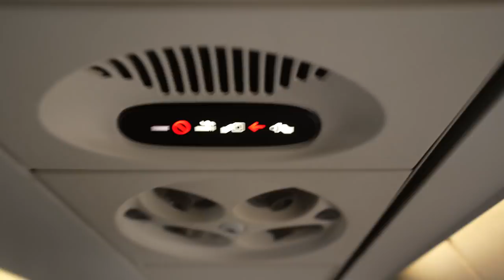THE BARREL OF MY LIFE IN MEXICO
OFFSET YOUR CARBON FOOTPRINT

We are back! It's been a long time since uploading but I'm glad to be back on the program. I've been so busy traveling and filming for Jamie that it just wasn't possible to make videos of my own at the same time. A lot has happened in the last month and half including quitting my job for Jamie, finding myself an epic girlfriend and being reunited with Jackson and the Sickos in Hood River Oregon. I hope you all enjoy the video and have a great week!

Cheers,
Justin